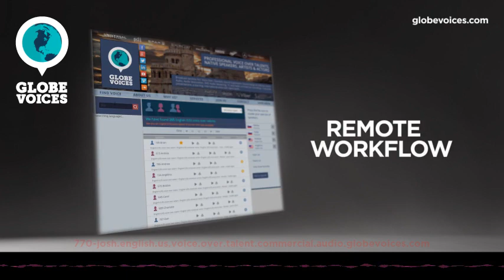770-Josh English (American) male voice talent - Commercial voice over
Josh is a 37 old English (American) male voice over talent. He has been in VO business for 14 years. His primary jobs are commercials and interactive voice response systems. His natural voice type is mature adult. His voice is most suitable for corporate, interactive voice response systems and public announcements, but can easily do numerous voice styles, such as broadcast and sensitive as well as fresh, romantic, seductive, sweet and spiritual moods.

Josh has been a full-time, working voice actor since 2012 whose specialties include Commercial, Corporate Narration and Documentary. His voice print is mature to senior (30's-50's) with an approachable, warm and relatable sound. He can be directed and recorded live from his broadcast quality home studio via Source Connect Standard, Zoom or Skype.